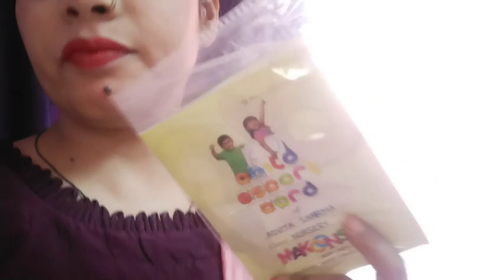लव मैरिज शादी में मिला धोखा ससुराल वाले हमारे हालत के जिम्मेदार 😭😭😭😭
लव मैरिज शादी में मिला धोखा पति ने किया दूसरी शादी

लव मैरिज शादी करने के बाद पति का दूसरी लड़की के साथ और वह लड़की कौन इस वीडियो में सब
हेलो दोस्तो नमस्ते मैं मधुलिका आप सबका स्वागत करती हूं आपके अपने youtube चैनल जिसका नाम है मधुलिका अपार बीयर प्लीज सेंड आप लोगों से रिक्वेस्ट है कि मेरी वीडियो को ज्यादा से ज्यादा देखी ज्यादा से ज्यादा अपने दोस्तो तक शेयर कीजिए मुझे आपके सपोर्ट की बहुत ज्यादा जरुरत है किस्मत की रहने वाली रुप से छोटे से जिले की हूं और उस जिले का नाम है रायबरेली जिले से हूं और गाइस मैं अपने दो बच्चों के साथ रहती हूं अपने दो बच्चों के साथ अपनी दिनचर्या शेयर करती हूं उन दिनचर्या में कि मैं बच्चों को कैसे केयर पार्टी हूं बच्चों के साथ कैसे मस्ती करती हूं और बच्चों के साथ फुल इंजॉय भी करती जिससे हमारे बच्चे काम mb सबसे और हमें भी बच्चों को समझने में बहुत ज्यादा जरूरत है तो बच्चों को अच्छे संस्कार ही देने की कोशिश करती हूं थैंक यू सो मच माय यूट्यूब

और गाइस अगर आप मुझे चाहे तो इंस्टाग्राम और फेसबुक पर भी मुझे डीएम भेज सकते हैं तो मेरी इंस्टाग्राम की आईडी में यहां पर मेंशन कर दूंगी और साथ में अपनी फेसबुक पेज की भी आईडी यहां मेंशन कर दूंगी अगर आप लोग चाहें तो मुझे दोनों जगह फॉलो कर सकते हैं मैं वहां पर दिल बनाती हूं और हां गाइस अगर आप चाहे तो मुझे उससे कुछ पूछना कोई क्वेश्चन है कुछ भी है तो मैं मेरे इंस्टाग्राम में आप डीएम कर सकते हैं मैं वहां पर ज्यादा एक्टिव रहती हूं थैंक यू सो मच माय यूट्यूब फैमिली मेरे इंस्टाग्राम की आईडी यह
Instagram ID
MadhuSharmallll2 👈

madhulika up RBL 👈